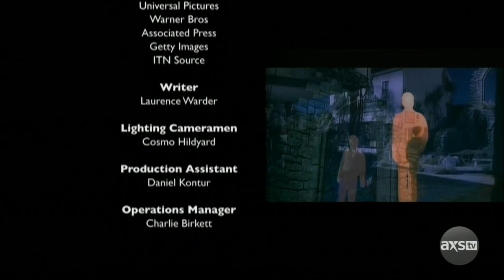Sting - Rock Legends